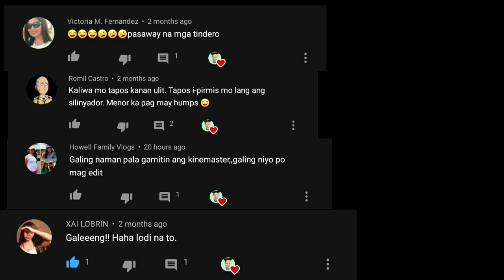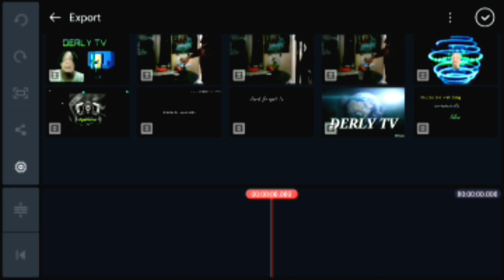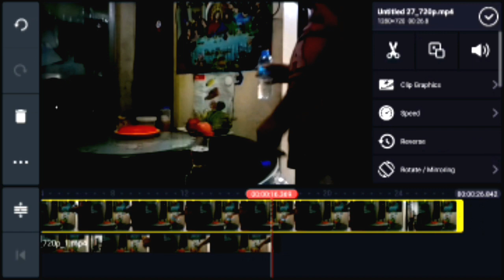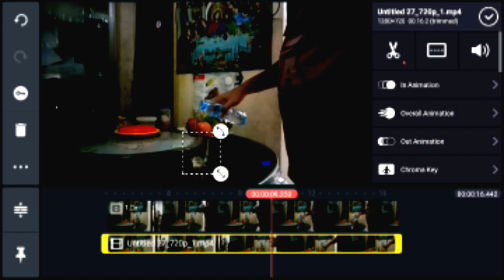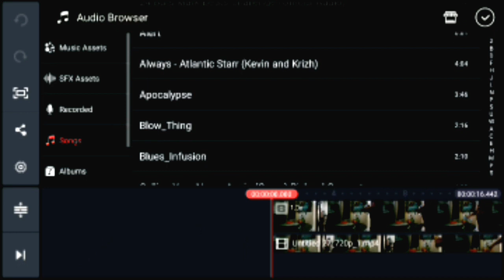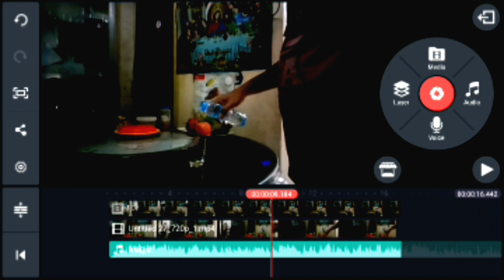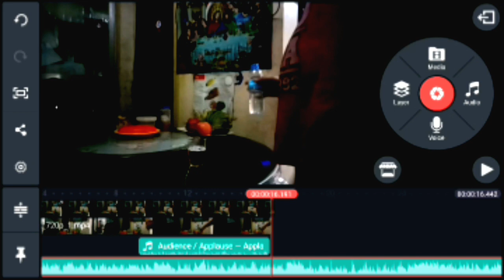TURNING WATER INTO BEER/EDITING TRICKS/KINEMASTER/TAGALOG.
editing tricks
turning water into wine
kinemaster tagalog
tricks for kinemaster